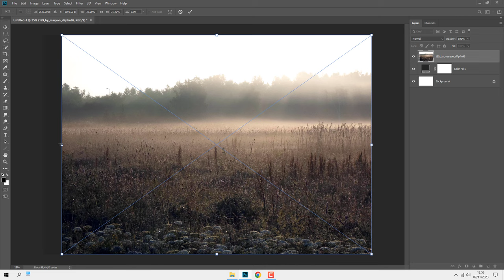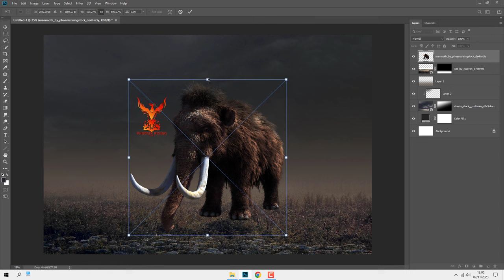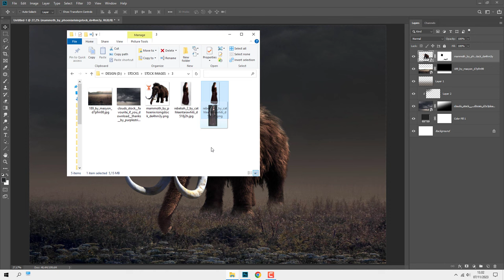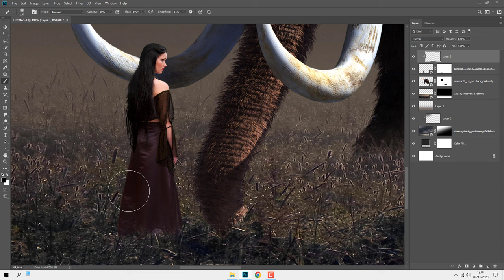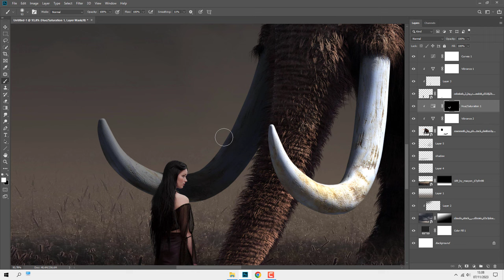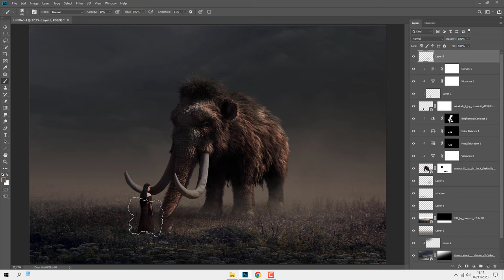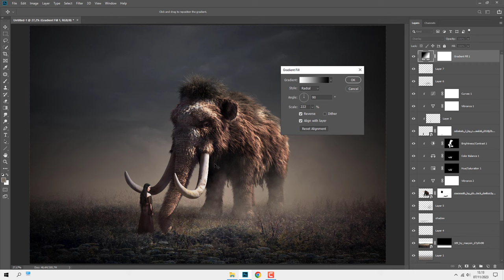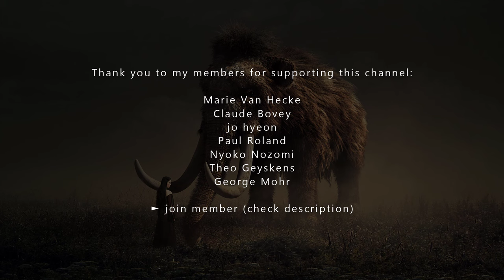Create a Mammoth Fantasy Photoshop Manipulation Tutorial